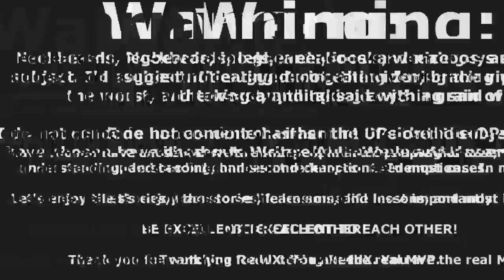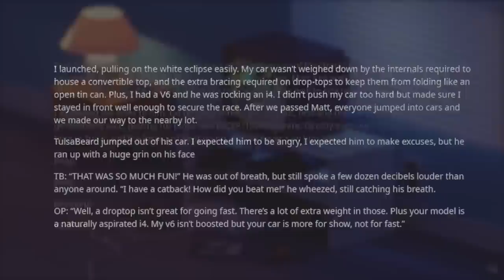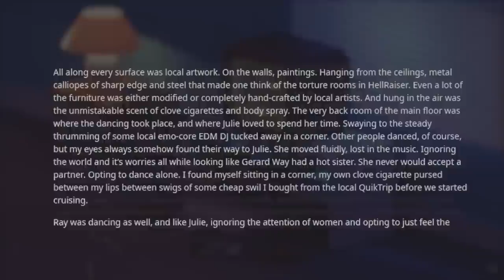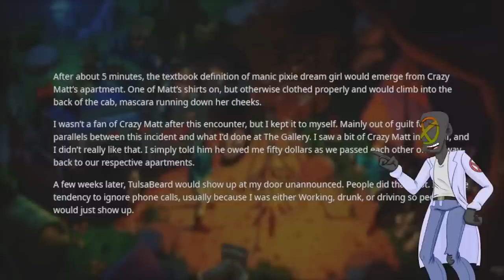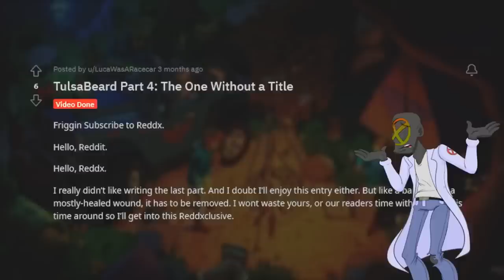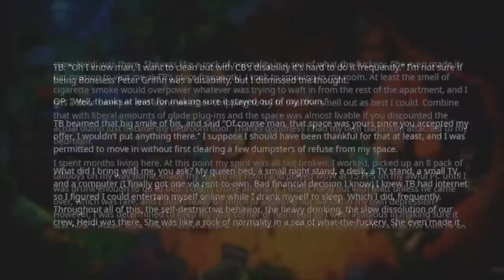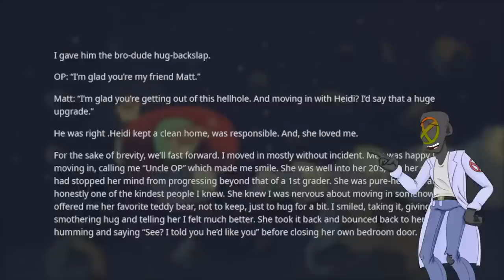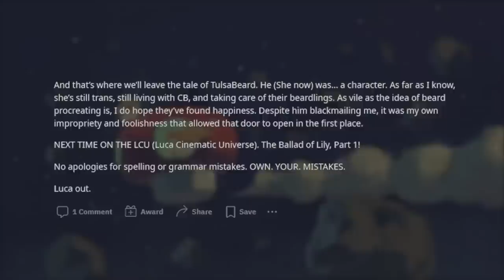r/NeckbeardStories | TAKE YOUR SHIRT OFF AND JUST BRO OUT!! TULSABEARD FULL SAGA COMPILATION!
In this episode of r/NeckbeardStories we meet Tulsabeard. This neckbeard might be new to car racing, but he's ready to Tokyo Drift his way into everyone's heart. Maybe. We'll have to see how this neckbeard story devolved before we can make our final judgement! Kick back and enjoy some classic ReddX Neckbeard Stories!!